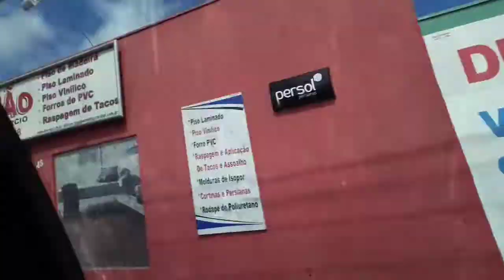Rotina do dia|Levando a Loly á farmacia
rotjna farmácia suh_Loly Nossa rotina do dia e dindo a uma farmacia levar a Loly. proxima da minha cidade

☆ DEIXE SININHO ATIVO